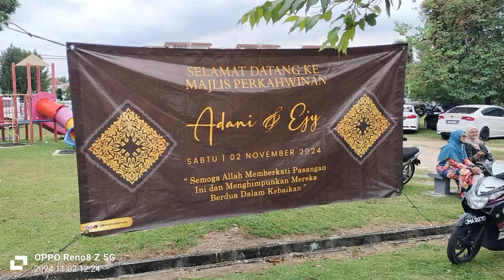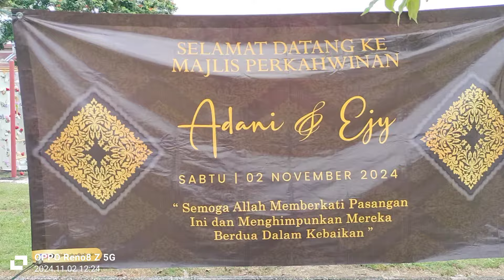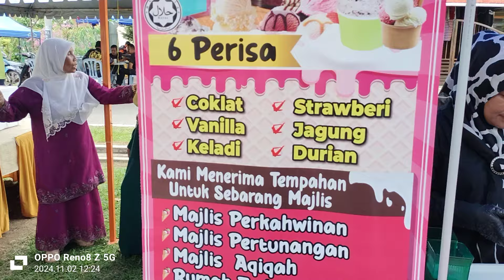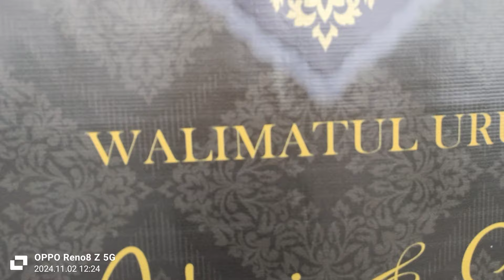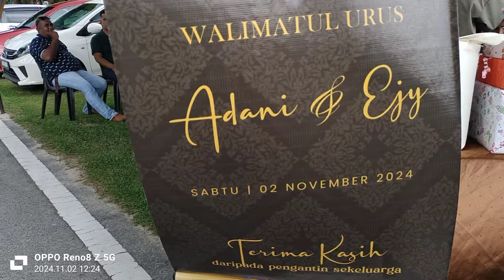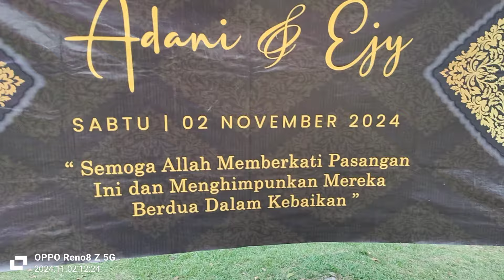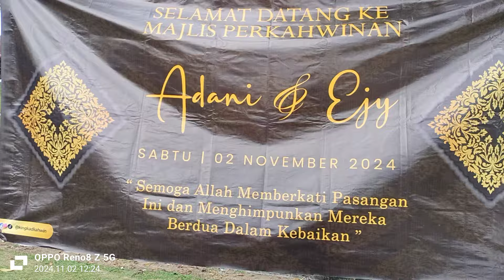MAJLIS PERSANDINGAN ADANI & EJY (2/11/2024) TANGKAK JOHORE